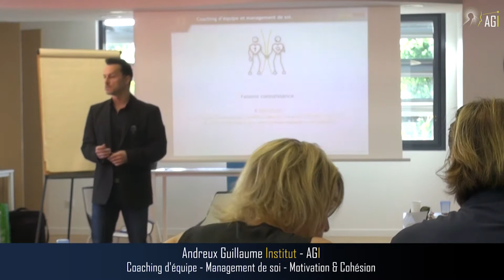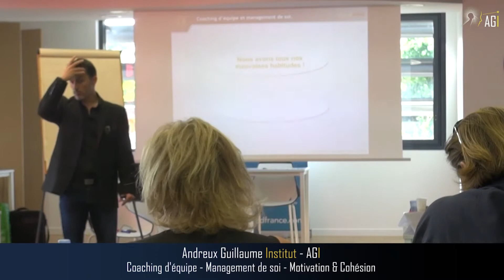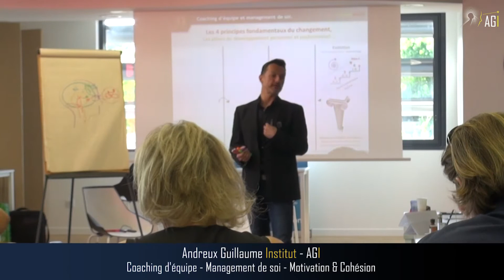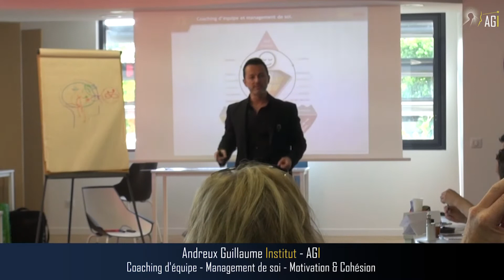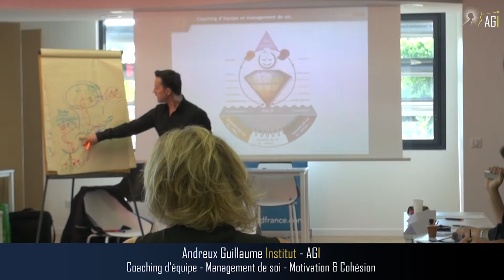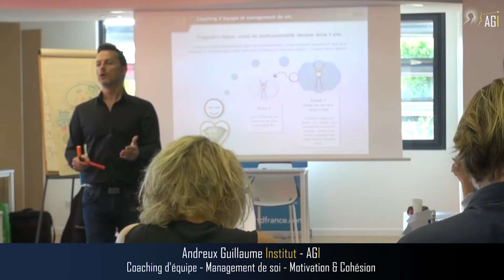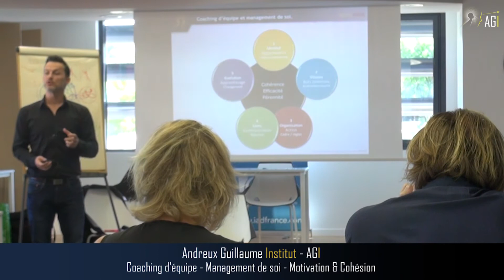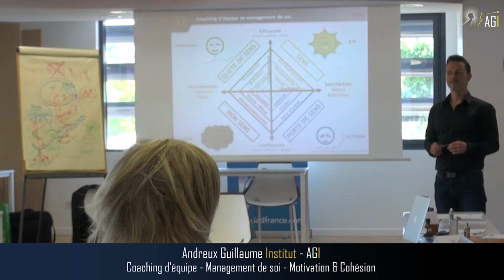Motivation-Cohésion d'équipe_Coaching Entreprise & Self Management_Andreux Guillaume_AGI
Sélection d'apports théoriques sur les fonctionnements humains (hors exercices pratiques), donnés par Guillaume Andreux - AGI, Coach, Consultant, Formateur PNL, expert de l'accompagnement au changement et au développement Humain, dans le cadre d'une intervention det Coaching en entreprise sur le thème "Motivation, cohésion d'équipe & Self management" , auprès d'entrepreneurs managers, responsables d'équipes indépendants.

1 (10') : Introduction et présentations participants et intervenant
2 (1h45) : Différents apports théorique
3 (8') : Témoignages